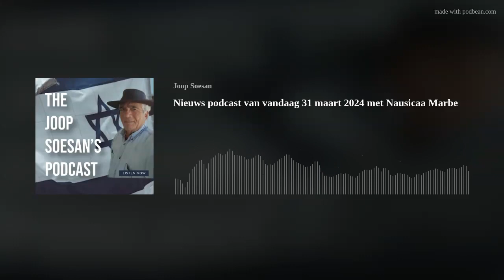Nieuws podcast van vandaag 31 maart 2024 met Nausicaa Marbe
Joop neemt eerst het belangrijkste nieuws met jullie door, zoals de opkomende Jodenhaat in Nederland, waarna Nausicaa aan de keukentafel plaatsneemt en we gaan praten over het falen van bestuurders om Joden te beschermen en iets tegen die Jodenhaat te doen.